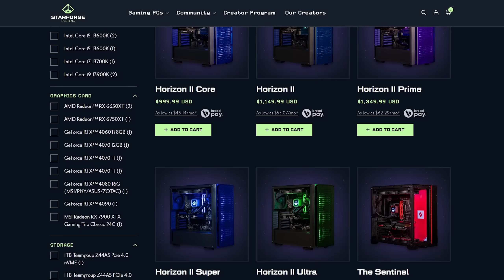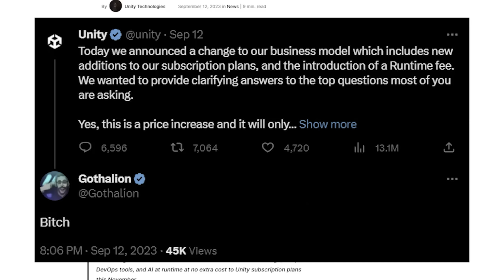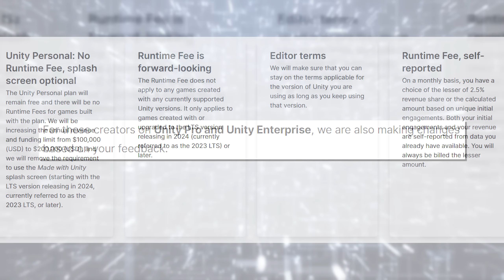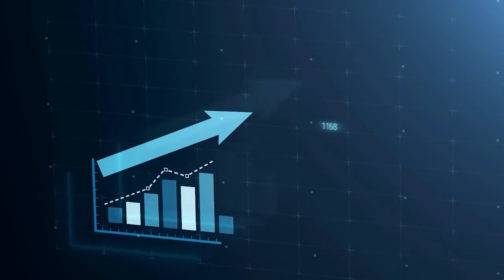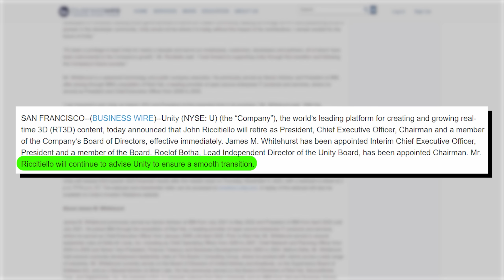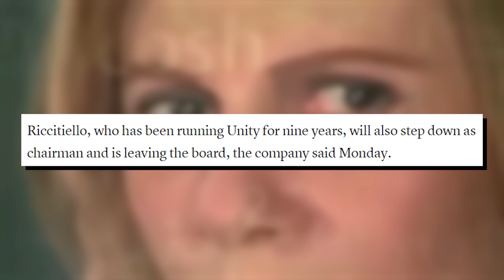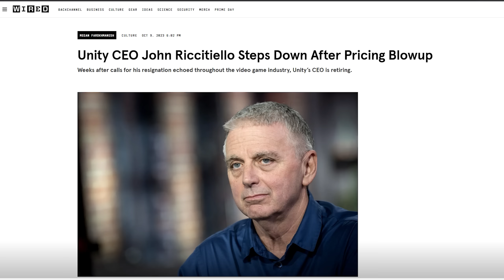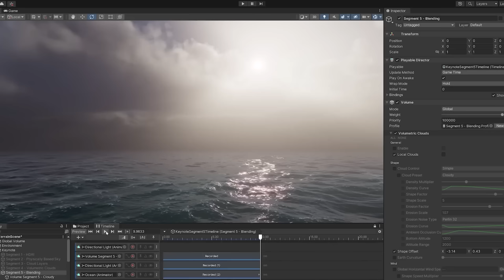Did Unity Just Save Themselves?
Starforge Systems offer's the best PC's in the universe. If you are interested in upgrading your setup or you just want to check out what Starforge has to offer, check out our sponsored

As you all know, last month Unity announced a pricing update for their users that caused a great deal of controversy in the community. Today, we have an update on the situation.
Timestamps:
0:00 Ad
1:11 Unity Update
Catch us live on Twitch!